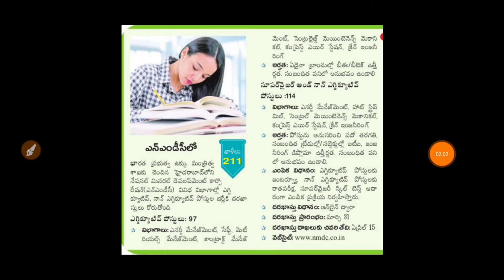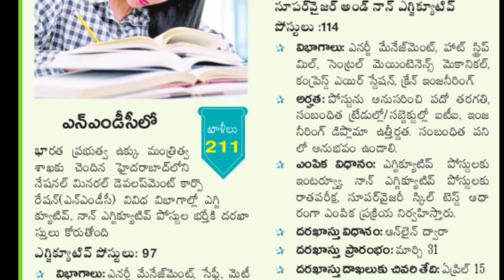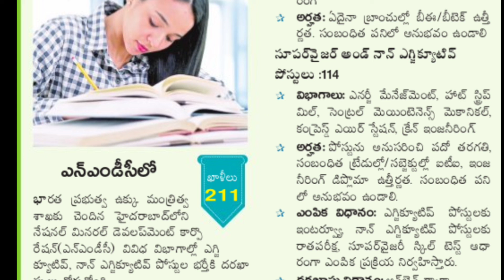NMDC Recruitment 2021||govt jobs in Hyderabad||NMDC Vacancy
Your Queries!!